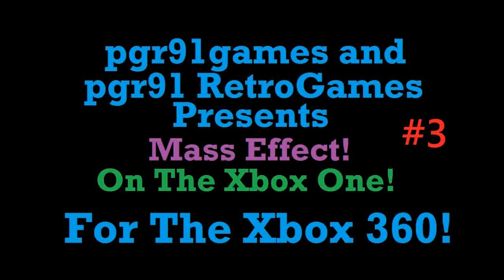Mass Effect For The Xbox 360 On The Xbox One! | Ep.#3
In this episode I'm still on the planet where I was sent and I kill a bunch of alien creatures and I find Nihlus dead.